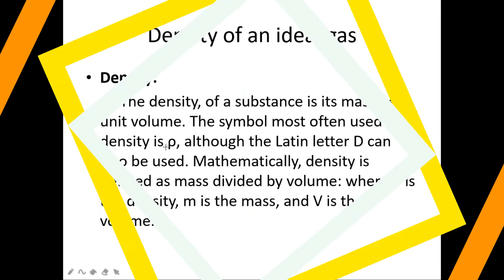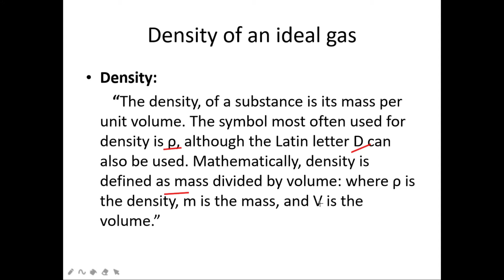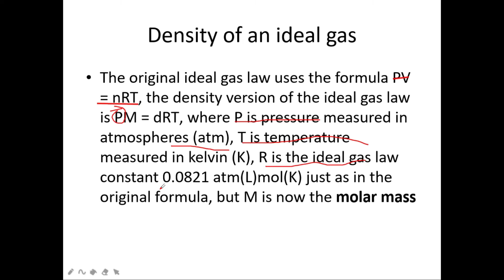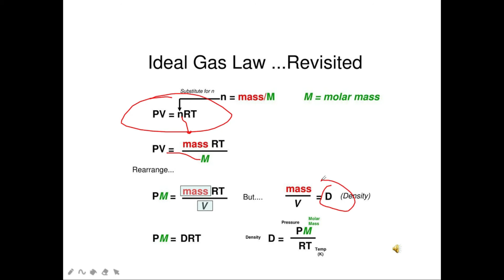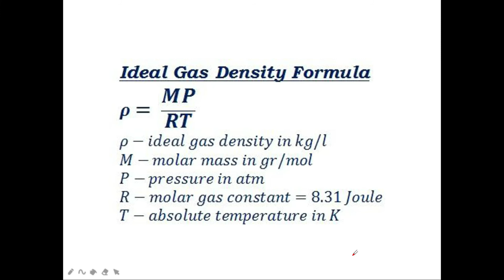Density Of ideal Gas || derivation || Chemistry 1st year || Chapter no.3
in this video of my channel The Mind Stretcher is about Density Of ideal Gas || derivation || Chemistry 1st year || Chapter no.3